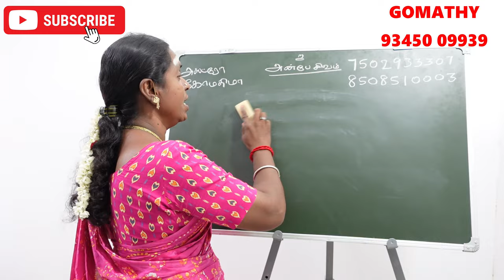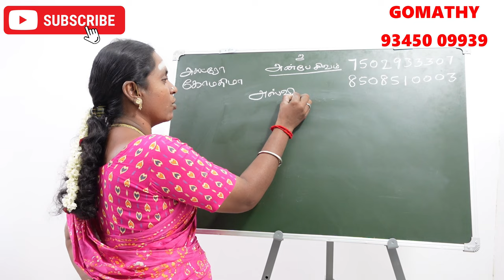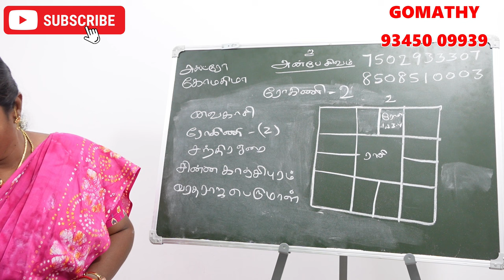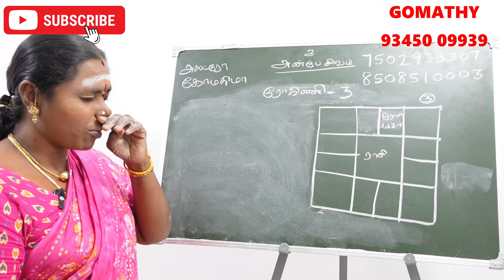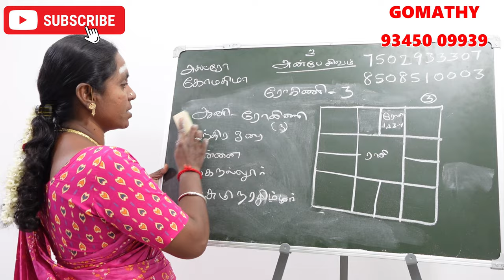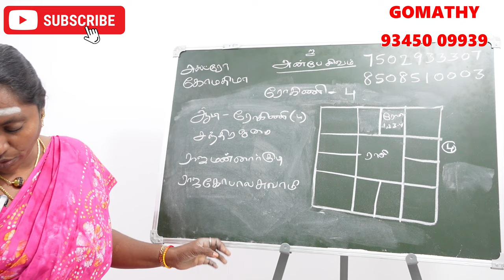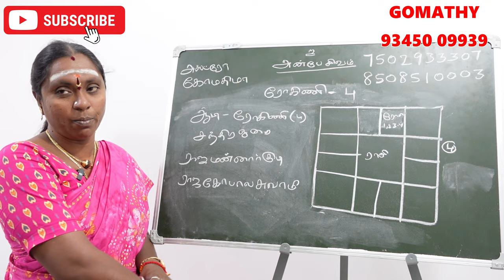ரோகினி நட்சத்திரம் பிறந்தவர்களுக்கு கர்மவினை தீர்க்கும் கோவில் | Rohini natchathiram karma kovil